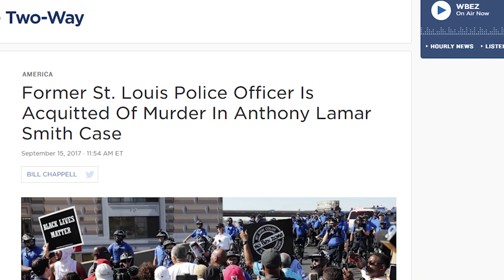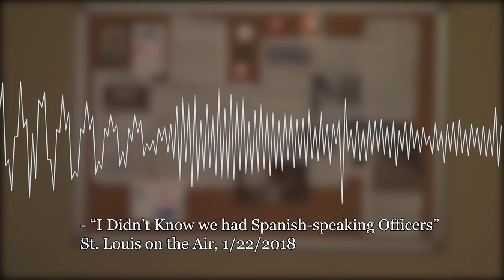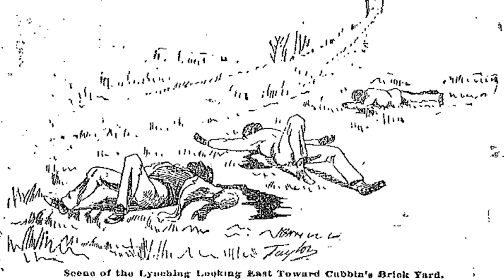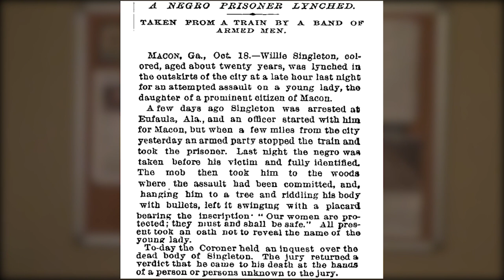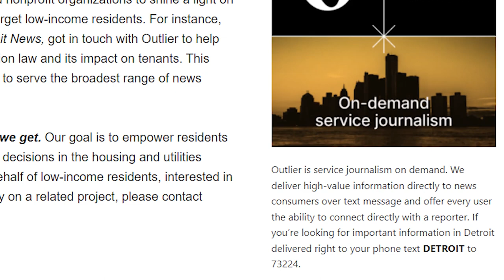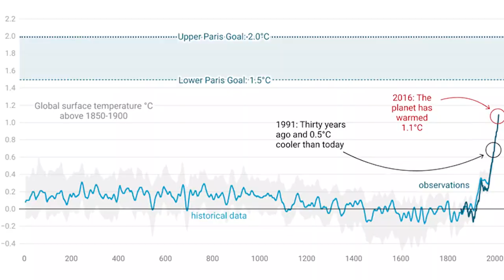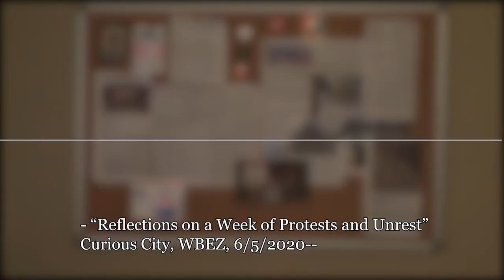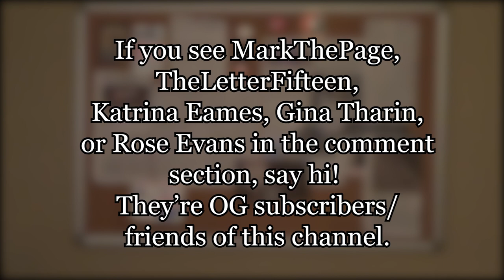How Should Journalists Cover the Police?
Police press releases are not reliable sources of information, and there are lots of possible visions for "police reform." Here's what I've learned as a journalist about how we might do a better job reporting on the extremely complex topic of policing.

Chapters:
0:00 The Rojas Sisters
7:48 Part 1: Time
12:31 Part 2: Closeness to Communities
21:46 Part 3: Telling Powerful People They're Wrong
28:26 Part 4: Abolitionist Solutions

Sources:
The View from Somewhere (Lots of ideas in this video come from "How Black Lives Matter Changed the News," "The Half Truth about Lynching," and "Public Media and the Limits of Diversity")
Chip Mitchell, "Reflections on a Week of Protests and Unrest," Curious City, 2020

Hi! I'm Char. I make video essays about media criticism, literature, and queerness. Let's take some crazy cultural objects and figure out what they mean.